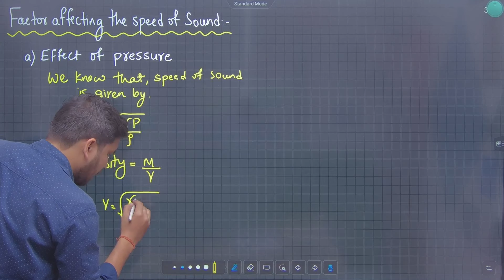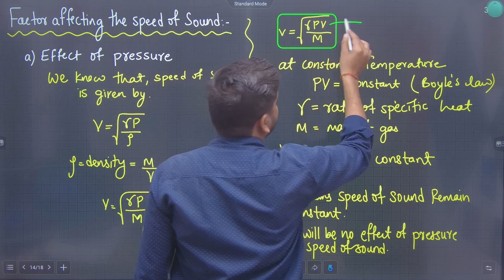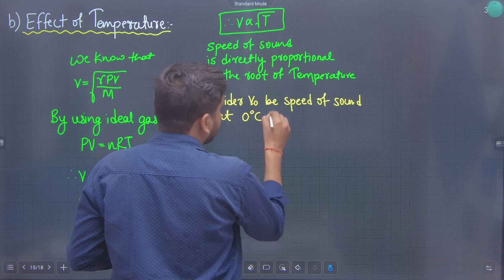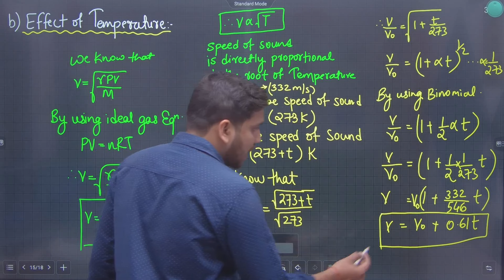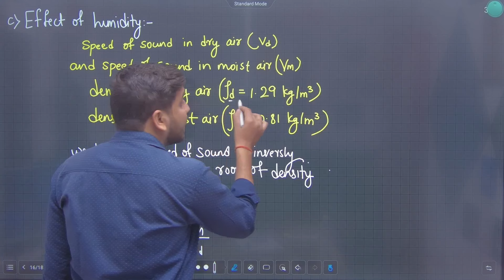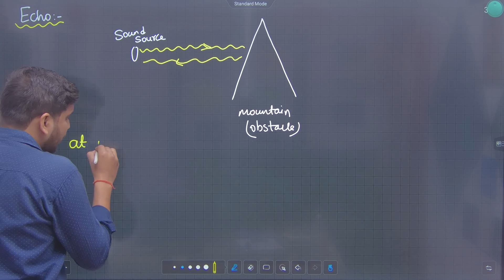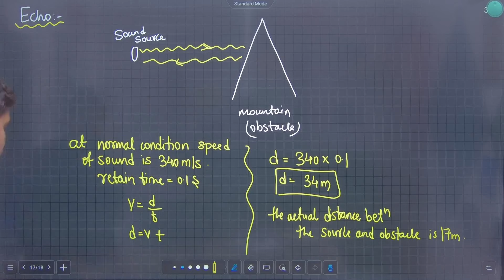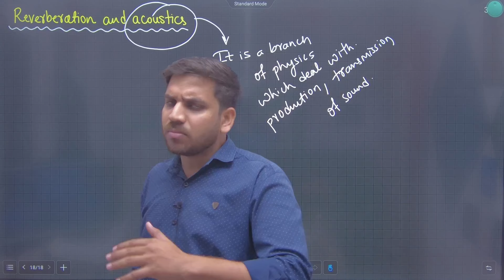11th Physics | Chapter 8 | Sounds | Lecture 3 | Factor Affecting the Speed of Sound